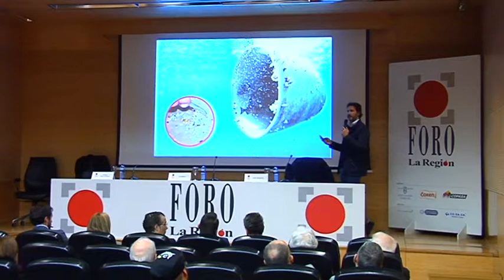Foro La Región Javier Goyeneche 2 3 18